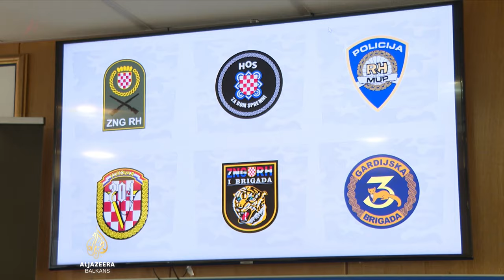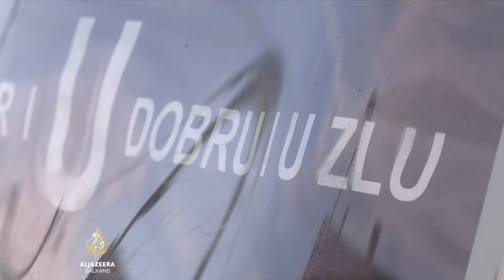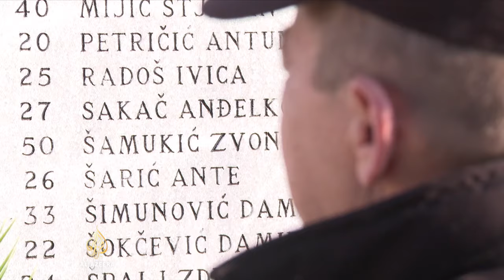Ustaški grb i pozdrav na čelu Kolone sjećanja u Vukovaru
Uoči obilježavanja Dana sjećanja na žrtve Vukovara, opet su glavnu riječ preuzeli političari.

Odluka gradonačelnika Penave da na čelu kolone istakne pripadnike Hrvatskih odbrambenih snaga izazvala je niz reakcija.

Riječ je o jednoj od jedinica koje su učestvovale u odbrani Vukovara, a čiji pripadnici na svojim obilježjima imaju ustaški grb i pozdrav.